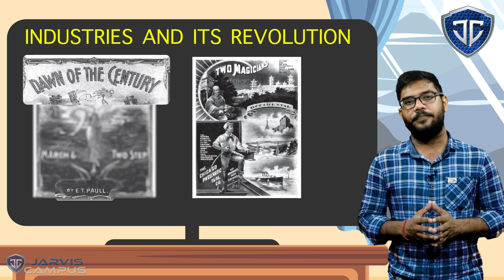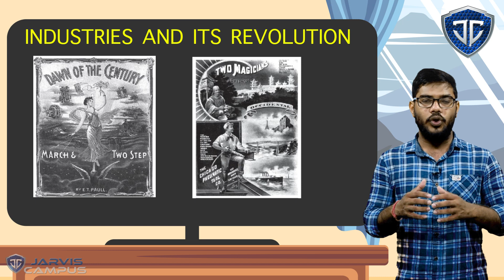STD 10 Chapter 4 part 2